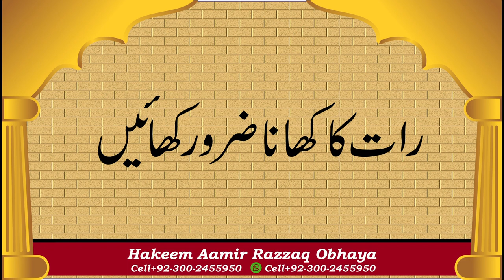raat ka khana lazmi hadees nabvi